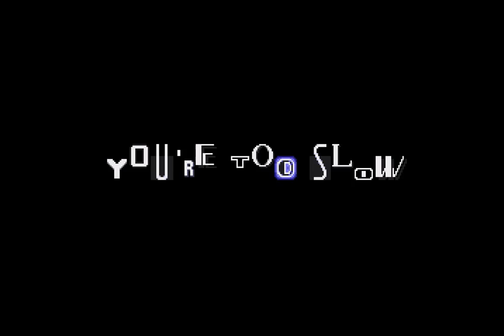Let's try Ordinary Sonic Hack - OH GOD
Watch me try Ordinary Sonic for the first time! Oh, and Happy Halloween!